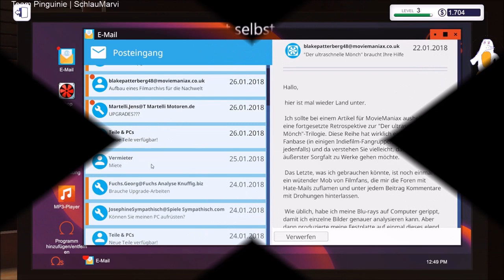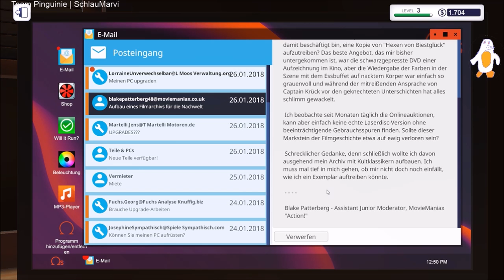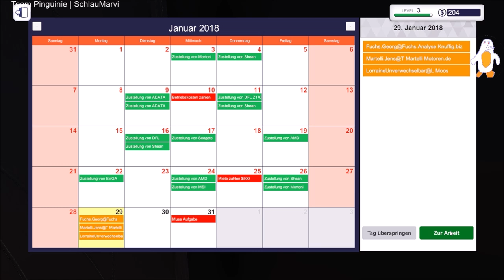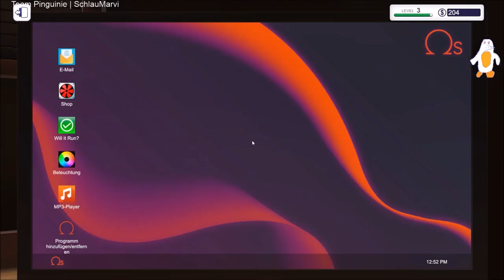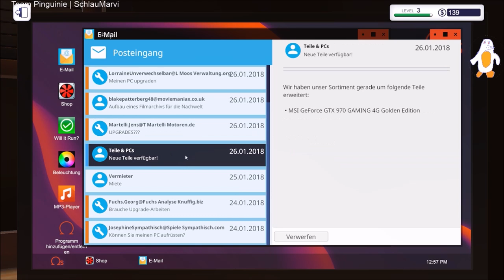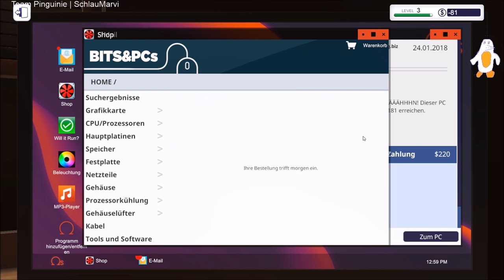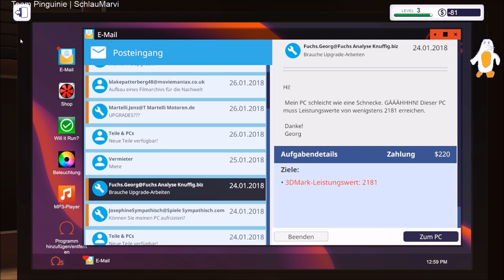#13 PC Building Simulator Bücherfritze